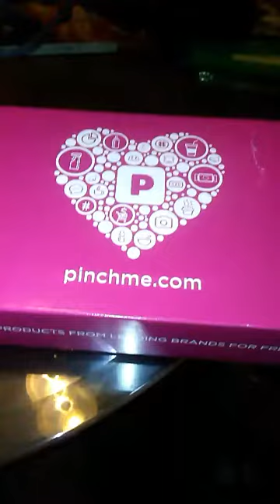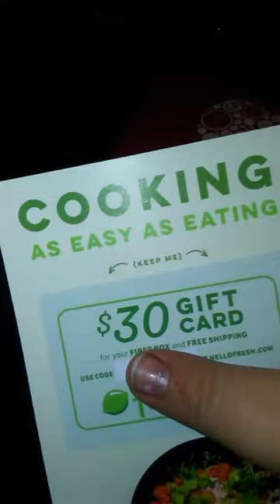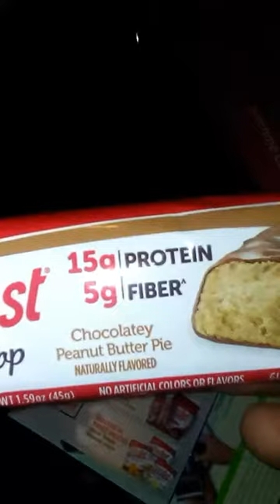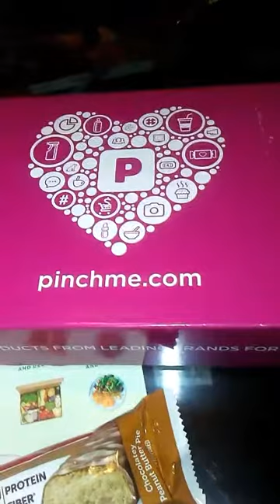(Kya) Pinchme Box Unboxing Oct. 2017!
Its all free!!!

Personal Channels to Sub too! 💖